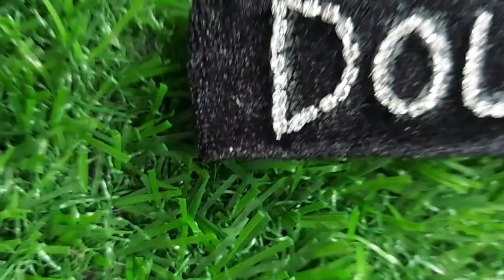DIY || 2 Minute में बनाए market जैसा Hair pin || Dolly's Creation